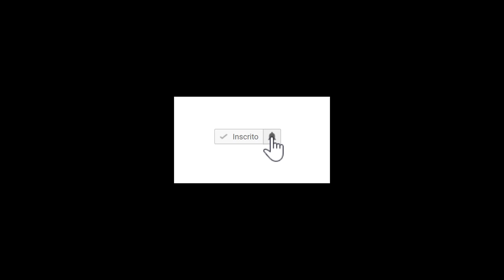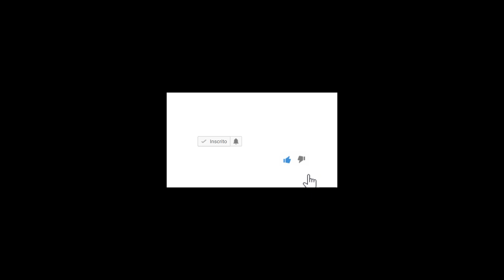COLOQUEI PULSEIRAS NEON NO LIQUIDIFICADOR E O RESULTADO FOI IMPRESSIONANTE